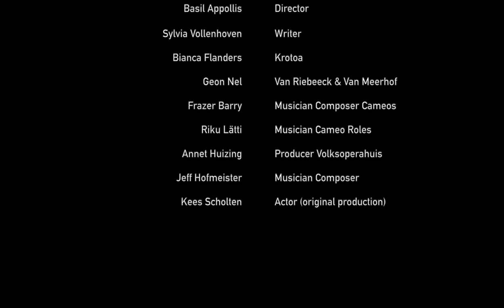Krotoa Eva van De Kaap Extract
Krotoa Eva van de Kaap is a collaboration between Het Volksoperahuis in The Netherlands and Artscape and is supported by the University of Stellenbosch as well as the Embassy of the Kingdom of the Netherlands in South Africa.
Set in present day South Africa, a Dutch actor (Geon Nel) and a South African actress (Bianca Flanders) meet on the film set of Krotoa Eva van de Kaap. He takes the role of Jan van Riebeeck, the VOC commander who established a refreshment station at the Cape in 1652. She plays Krotoa, the young Khoe girl taken into Van Riebeeck's household who went on to become a key negotiator and translator between the Dutch and the local people at a very young age. The first Khoe woman to be baptised and the first to marry a European officially, Krotoa was abused and battered by the clash of cultures. As they act out the story, the two actors are not unscathed, entering a whirlwind of confrontations. During their creative process and even in their own worlds, Krotoa's story shakes them up. An inevitable dramatic conclusion is set in motion.
The play originally opened in Amsterdam with a subsequent 6-week tour of the Netherlands. Director Basil Appollis has since replaced Dutch actor Kees Scholten and musician/composer Jef Hofmeister with local talent. Replacing Kees is Geon Nel, perhaps best known for his starring role as Willem in the kykNET drama series Vallei van Sluiers and who has worked in the theatre space with well-known names such as Christiaan Olwagen and Nico Scheepers. Stepping into Jef's role as actor and musician is Riku Lätti who has won numerous awards including the GMT best male vocal for the album Aan't sterre tel, plus his album Radio Lava was considered among the top 25 Afrikaans albums of all time by Die Beeld. He also co-produced the soundtracks of the TV-series' Hopeville that garnered an Emmy nomination. Geon Nel will play opposite the talented Bianca Flanders, who is no stranger to theatre goers and who is also the author of two children's books.  Riku Lätti joins Frazer Barry as part of the onstage musical ensemble.